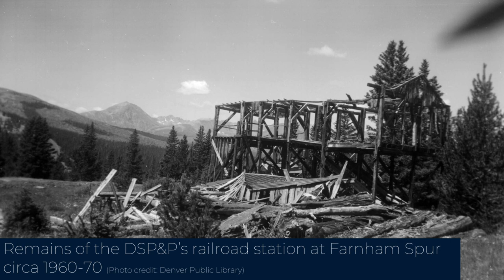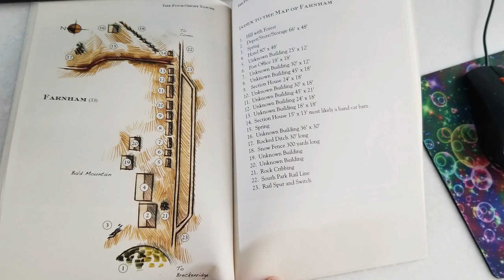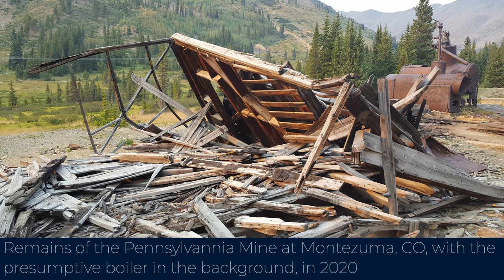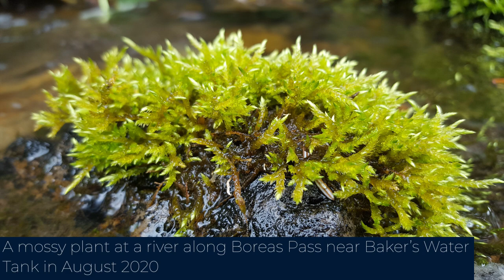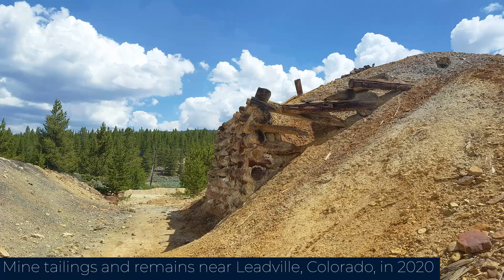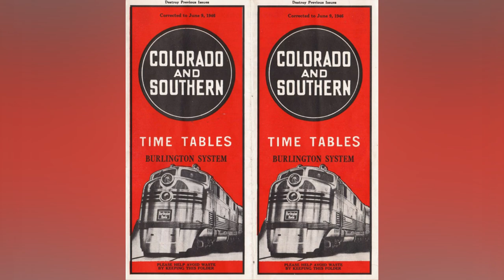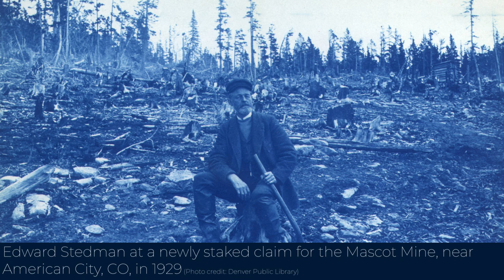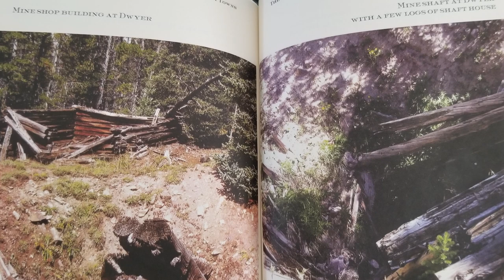The Complete History Of The Ghost Town Of Farnham Spur, & The 7:40 Mine, Along Boreas Pass, Colorado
(Timestamp below, use it to skip to different parts of the video or pick up where you left off)
This is one of my biggest projects to date, make to subscribe for more ghost town documentaries, along with documentaries about many other things in Colorado, such as railroads and mines! My next documentary will be about the Rio Grande Southern Railroad!

This is episode 5 of Legends Of Colorado, a series where we cover individual ghost towns, railroads, mines, and other things in the state. Today, we discover the history of one of Colorado's most forgotten, best ghost towns and mines, + one of Boreas Pass's most pretty areas.

The history of the ghost town of Eureka, Colorado, & The Sunnyside Mine & Mill. This was my first documentary, and covers one of the most important towns in the San Juan Mountains, which was once Colorado's biggest producer of gold. It was connected to the world by the Silverton Northern Railroad. It is my all time favorite ghost town.

The ghost town of Ames, Colorado, was a mining town along the Rio Grande Southern R.R. and is the site of the Ames Hydroelectric Generating Plant, which had a major electricity current breakthrough. Though it has been mostly forgotten, sitting in the Illium Valley near Telluride, it's still an amazing place to learn about with pictures to accompany the knowledge!

The ghost town of Preston, Colorado, sits near the town of Breckenridge, and has a few remaining cabins, surrounded by some absolutely gorgeous scenery. Lots of interesting pictures and things to learn in this video!

Learn the history of two big mining camps, the ghost towns of Alice, and Yankee Hill, Colorado, along with Colorado's FIRST black marshall, in Legend's of Colorado Episode 4. This is one of my most interesting documentaries! Set playback speed to 1.25 for best narration.

0:00 Video intro
1:01 The beginnings of Farnham Spur & Boreas Pass
1:28 The DSP&P Railroad reaches Farnham Spur
1:57 The creation of Farnham Spur
2:18 Other towns along Boreas Pass
3:03 Purpose of Farnham Spur and buildings there
3:51 Analysis of a can dump at one of the town's boarding houses
4:39 Postal service in the area
4:53 Altitude and location of Spur
5:04 Beginnings of the 7:40 Mine
5:43 Mining language terminology
5:52 Buildings at the 7:40 Mine, and the aerial tramway
6:15 Using a compressor at the 7:40
7:01 The 7:40's boiler
7:41 Rock masonry ay the mine
8:17 A water dam at the mine
8:43 The energy source for the boiler
9:29 The 7:40's blacksmith forge, quenching tank, and anvil post
10:05 What is a quenching tank?
10:29 Implications of finding an anvil post at a mine
10:55 No forge, quenching tank, or anvil post along Boreas Pass
11:06 What the town's aerial tramway carried
11:35 Riding in an aerial tramway
12:04 The lower end of the tramway
12:39 Treating the ore at a mill
13:07 The boarding house at Farnham Spur
13:26 The railroad spur at the town, & buildings + roads surrounding it
14:06 A railroad building 200 feet into the forest
15:28 When did Farnham Spur, the 7:40 Mine, and the DSP&P Railroad shut down?
16:23 Last publication listing Farnham Spur
16:43 Closing dates for the other towns along Boreas Pass
17:03 A possible, but unlikely, date for the death of Farnham Spur
17:18 The death of Farnham Spur
17:42 What remains of Farnham Spur, the 7:40 Mine, and the DSP&P R.R. today?
17:53 Getting to the town
18:20 Remains of Farnham Spur
19:35 Remains of the 7:40 Mine
20:05 A mystery object at Farnham Spur
20:46 Remains of the ghost town of Argentine along Boreas Pass
21:00 Remains of the ghost town of Dwyer along Boreas Pass
21:33 Remains of the ghost town of Farnham (not Farnham Spur) along Boreas Pass
21:50 Remains of railroad buildings at the top of Boreas Pass
22:18 Remnants of the Denver, South Park, & Pacific (DSP&P) Railroad
22:56 A former DSP&P controlled line that at Leadville that is now a tourist route
23:17 The restored DSP&P facilities at Como, Colorado
24:13 The legacy of Farnham Spur, and Colorado
25:03 A beautiful photo slide showcasing the town and mine throughout the years, with beautiful music. This is the best part of the video.
26:03 Outro | Final thoughts about the town, mine, DSP&P R.R, and Colorado
26:40 A beautiful End Credits Slide

Thank you all so much for watching, and have a phenomenal day.